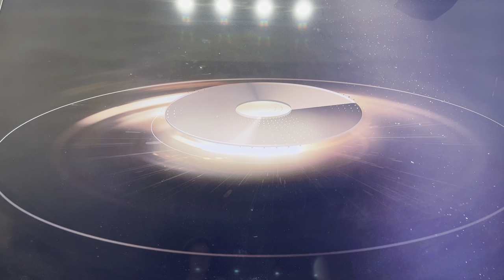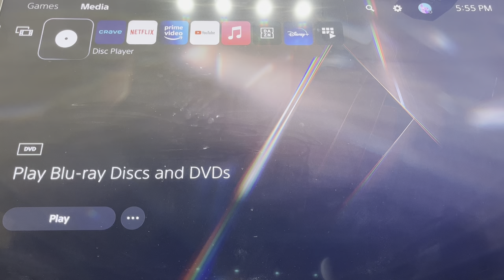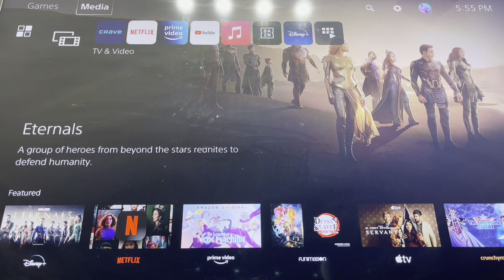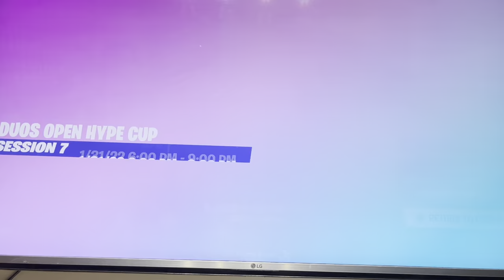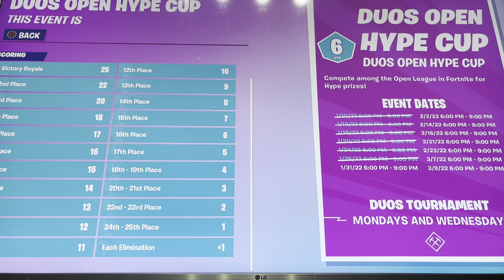First video in chapter 3!!! and trying to get a win in arena plus playing a tournament (Fortnite)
In this Evan and I play chapter 3 Fortnite recording for the first time. For the first day this is public it will be really long it will be transformed in to a shorter video the second day it is public.